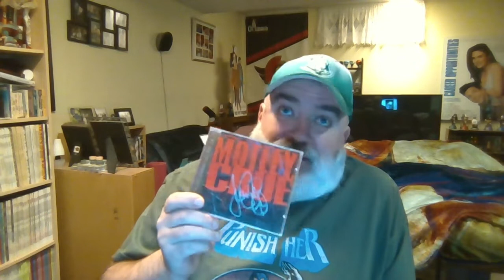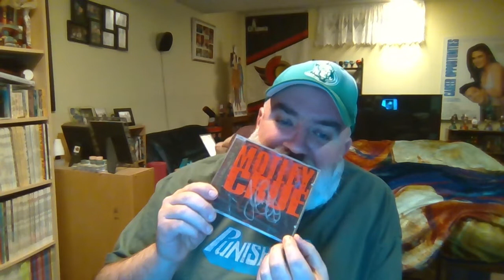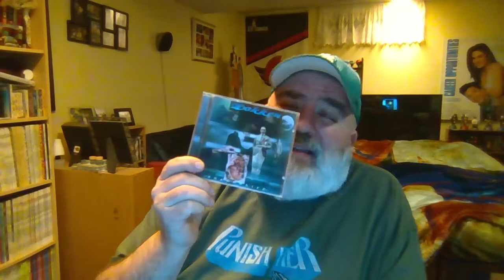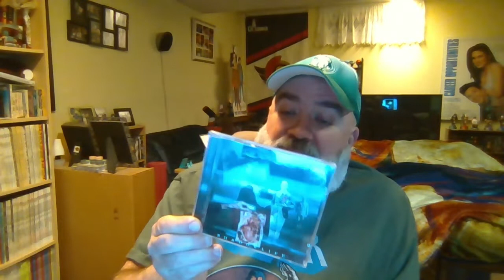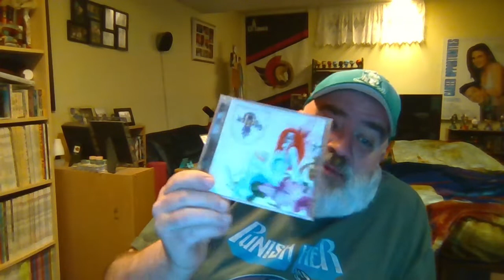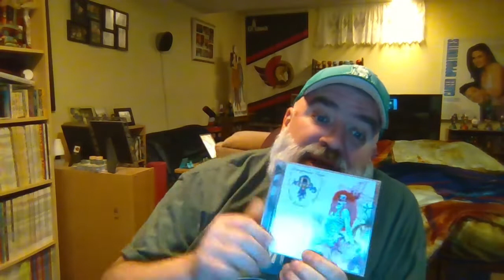OFF THE CHARTS: EPISODE 8 - When Hair Metal went Grunge